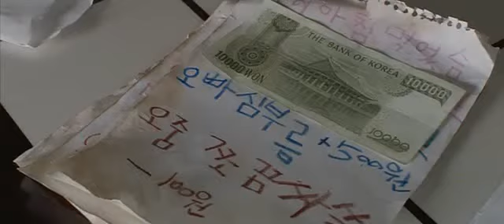hai anh em va 1 chu cho 4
sad movie!, bo phim co su gop mat cua cac dien vien nhi tai nang cua han quoc.